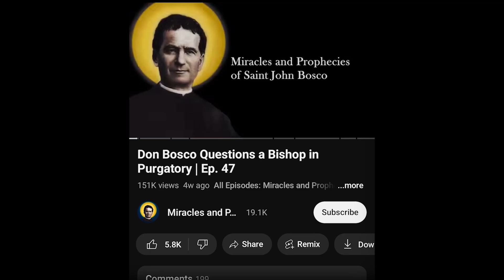Uncharted Land Discovered in Don Bosco's Vision (Warning: Violent) | Ep. 110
This is a dream of Saint John Bosco which was a spectacular symbolic revelation of the future of the Salesian missions in South America—a future of epic grandeur, foreseen by those who knew Don Bosco work and realized that he was a force not merely human. For example, a French magazine wrote in an article on missionary activity: "Patagonia, still uncivilized and pagan, has proven itself resistant to Christianity, but Don Bosco's sons are beginning to sow in that wild soil the mustard seed which, nurtured by heavenly dew, will grow into a huge tree whose branches shall stretch out over the whole country." It’s an extensive vision which revealed parts of South America that hadn’t even been charted yet and were later proved to be accurate. So join us for our multi-part series about Don Bosco’s prophecies concerning the future of his Salesians in South America.